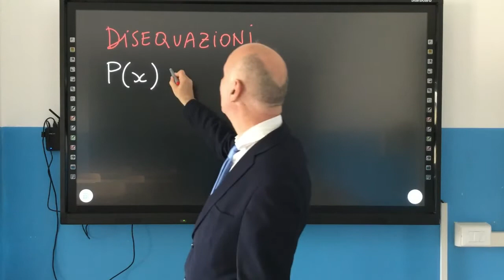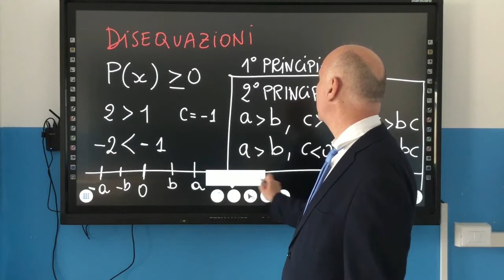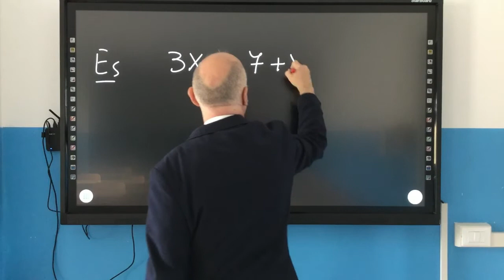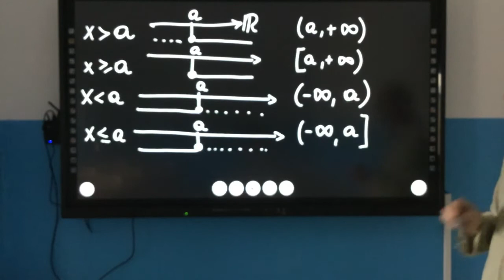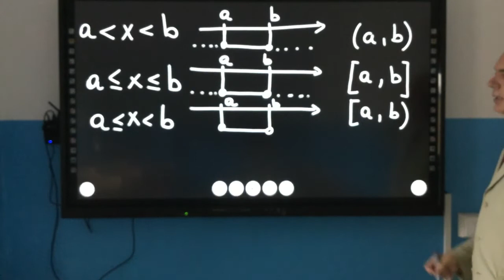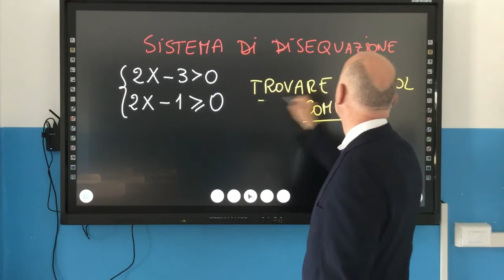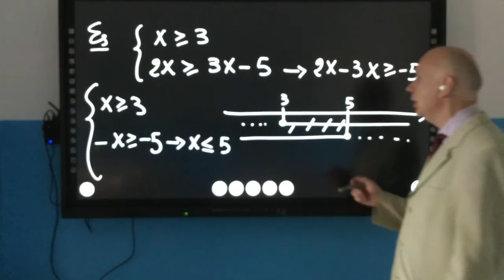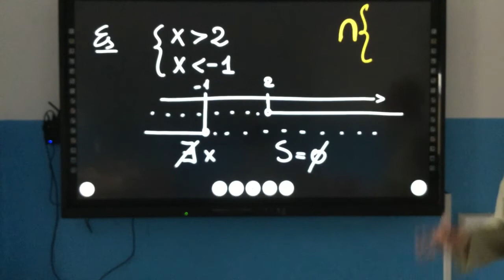1 Disequazioni e sist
Introduco cosa vuol dire risolvere una disequazione e un sistema di disequazioni (di 1° grado)